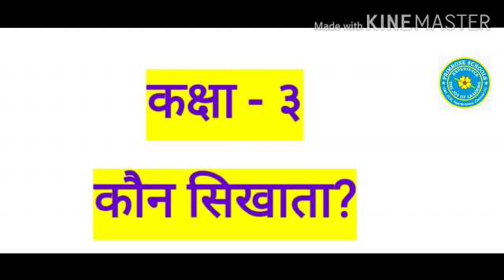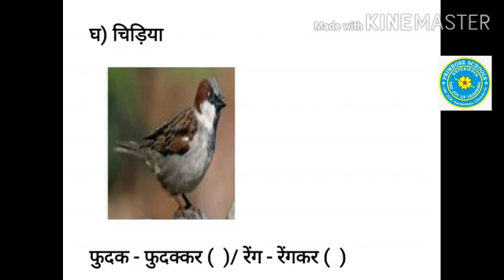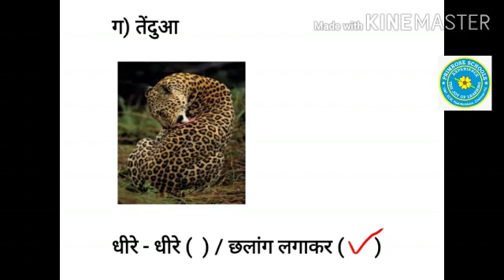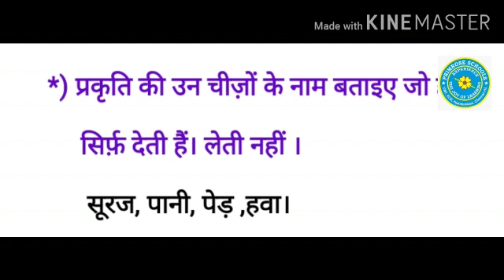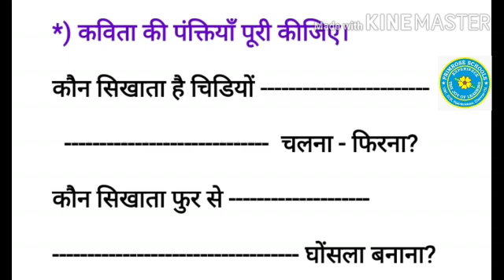Class III - Hindi - Kon Sikatha - Book back exercises